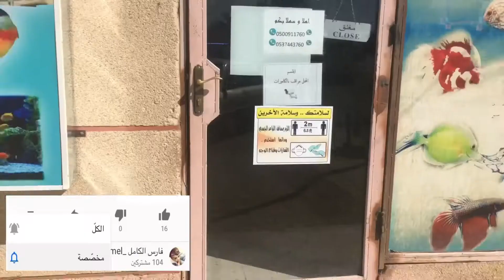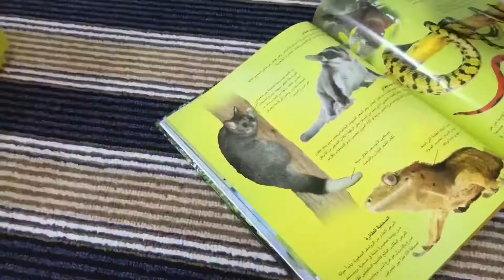فاجأت فارس بشيء غير متوقع شوفوا ردة فعله 😆😍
المفاجأة حلوه  وكيوت وفارس ردة فعله كانت 😂😍
شوف الفيديو واستمتع

😘😘ماشاء الله 😘😘
ادعمنا  بالاشترك بالقناة وشارك الفيديو مع الاصدقاء

الفيديوهات السابقة

قصينا شعر فارس

مفاجاة
هديه
هدايا
هامستر
سيارات
سيارة
قطة
قطط